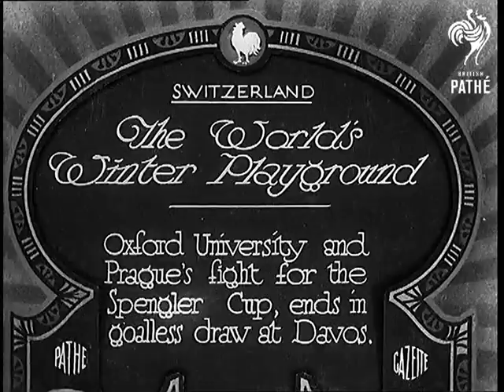The World's Winter Playground (1933)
Full title reads: "Switzerland. The World's Winter Playground. Oxford University and Prague's fight for the Spengler Cup ends in a goalless draw at Davos."

Davos, Switzerland.

Pan across town of Davos in Alpine valley. Pan ends on open air ice hockey stadium.

Various shots of ice hockey match between students from Oxford University and Prague.
 FILM ID:693.2